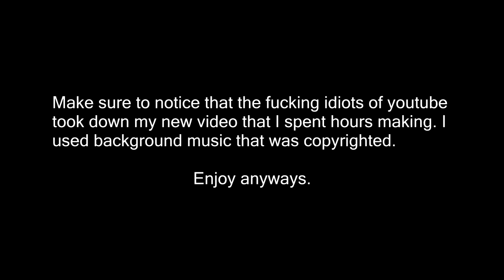Payday 2 Transfer Frenzy Deathwish Loud as Houston.